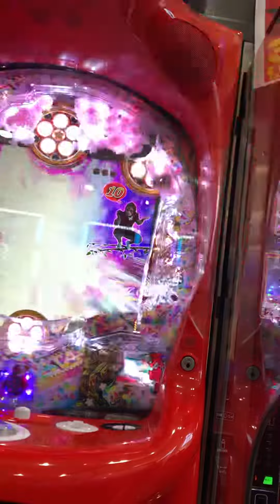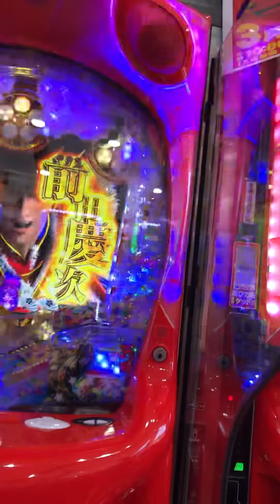【真 花の慶次2】プレミア級w紫保留 3個連続 入賞wwww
パチンコCR 真・花の慶次2 漆黒の衝撃を実践！(ニューギン)
激アツ3連続紫保留！！
こんな事絶対ありませんw
そして全部外れは本気で草生えますw

スペック
大当たり確率
（高確時） 319.68分の1
（145.31分の1）
賞球 4&1&4&3&14
大当たり出玉 約1870個（16R）
約700個（6R）
右アタッカー9C
確変 ヘソ 70%/転落まで
電チュー 100%転落まで
真・RUSH継続率 約65%
電サポ 100回転or100回転+α